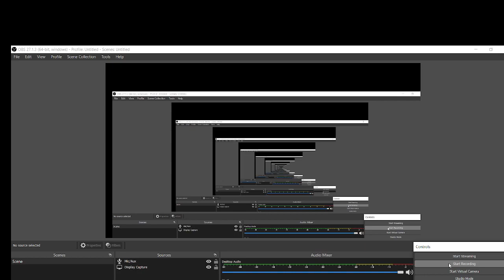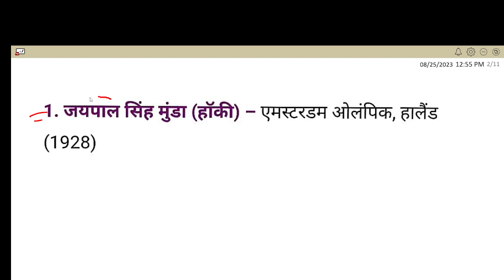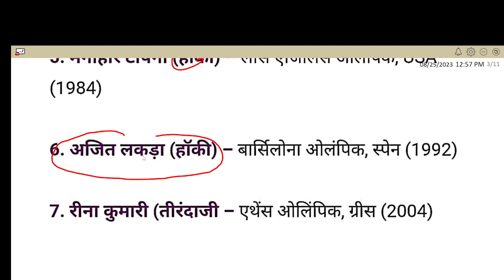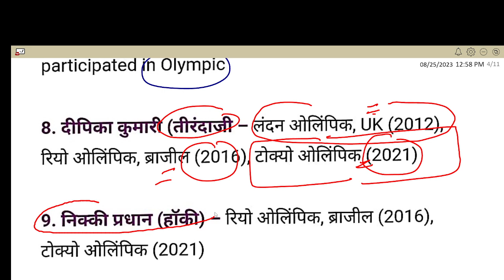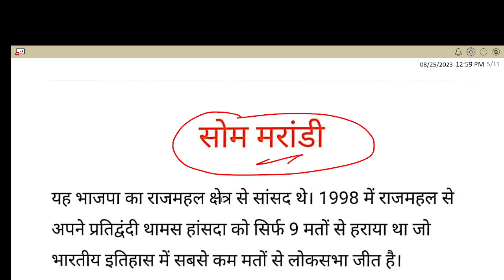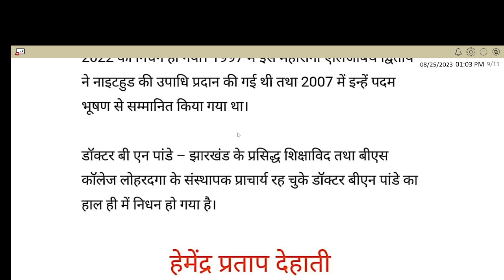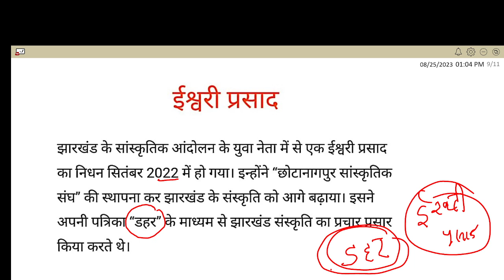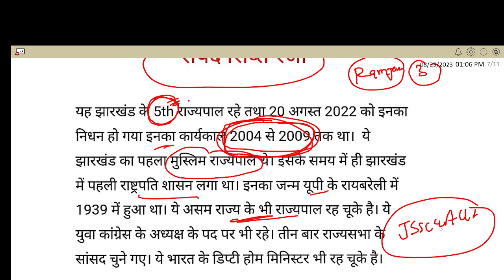JSSC के सभी परीक्षा के लिए !! 1सवाल CONFIRM !! OLYMPIC PLAYER,हाल ही में हुआ निधन FAMOUS PERSONALITY